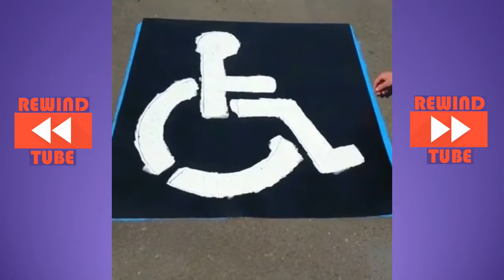Oddly Relaxing Satisfying Video HD ☼